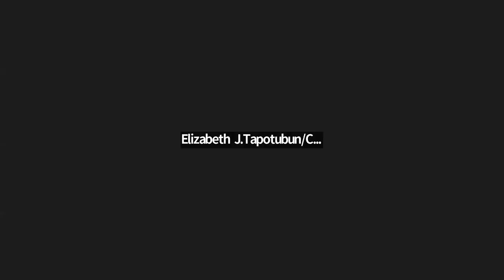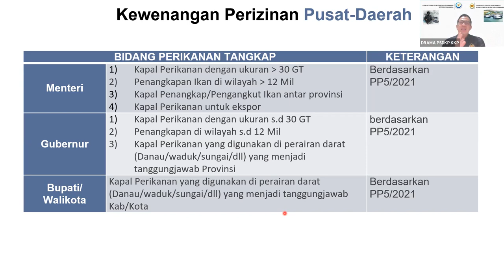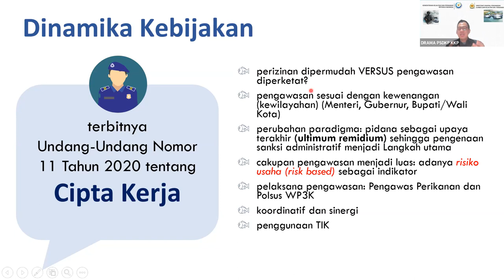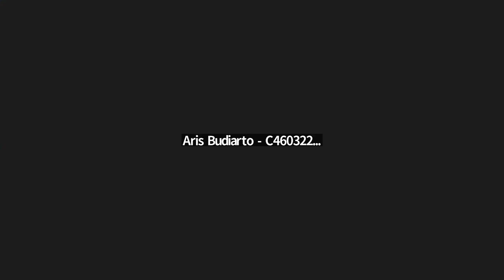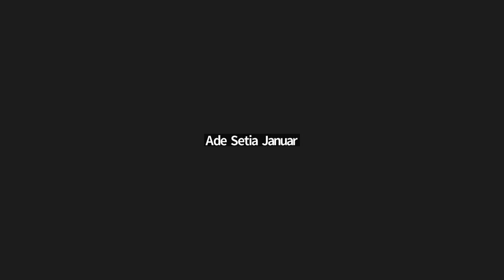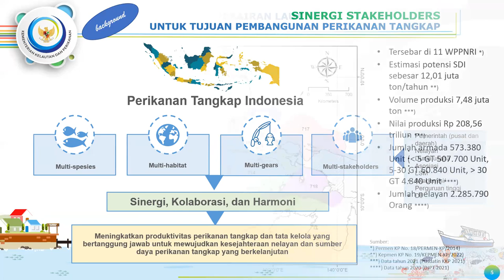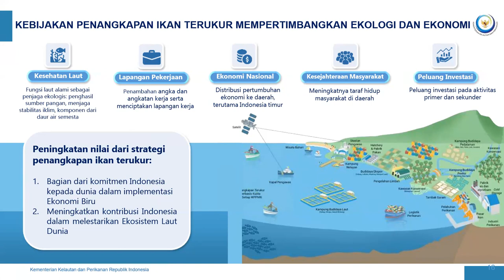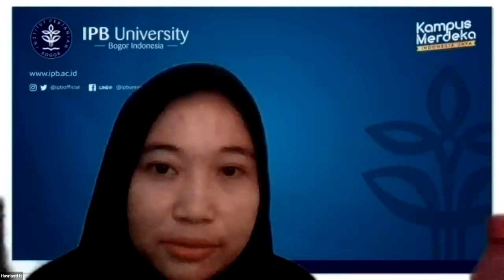Kuliah Umum Teknologi Perikanan Laut (1)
Hallo Mahasiswa Teknologi Perikanan Laut...
Yuk, simak Kuliah Umum dari Mata Kuliah Metode Penelitian!
Bisa membuka ide baru loh terkait Topik Penelitian...

Narasumber:
1. Dr. Drama Panca Putra, S.Pi, M.Si (Direktur PPSDP, Ditjen PSDKP - KKP)
2. Dr. Ir. Ridwan Mulyana, MT (Direktur Pengelolaan Sumber Daya Ikan - KKP)

Moderator:
Prof. Dr. Ir. Domu Simbolon, M.Si (Dosen Dept. PSP FPIK IPB University)